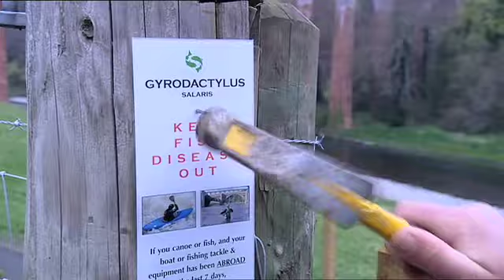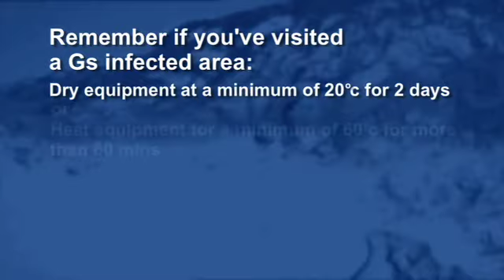Gs information film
Marine Scotland information film about the freshwater salmon disease Gyrodactylus Salaris (Gs)